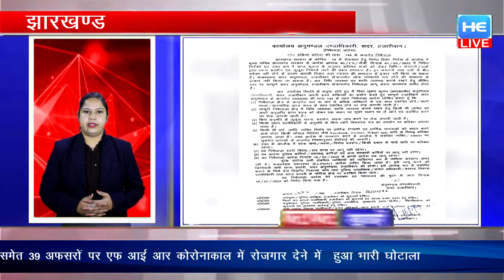फटा फट खबरें(17.02.2022) Awaz Daily Harshit TV